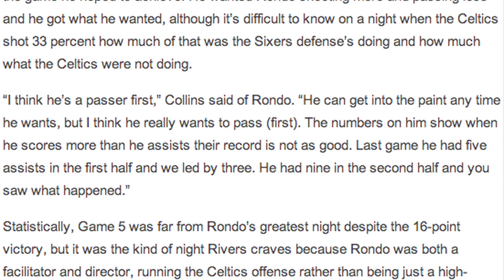Celtics vs. Sixers Game 6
The Philadelphia 76ers won a crucial game 6 to force game 7 in Boston. The Sixers outdueled the C's in the paint and kept Rajon Rondo contained. Kevin Garnett and Paul Pierce carried the load, but it was not enough. 76ers win 82-75.